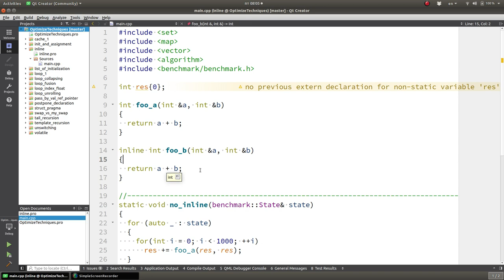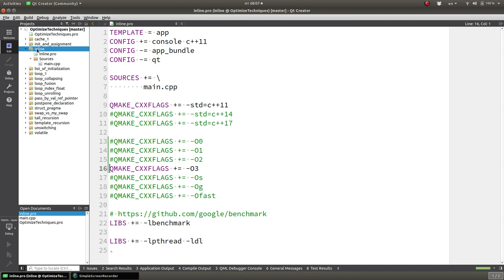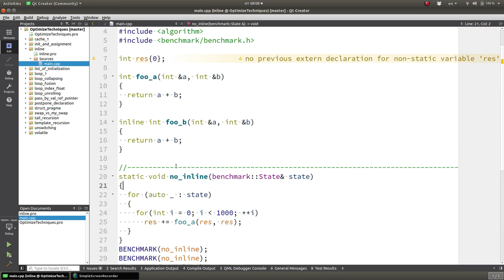Уроки С++. Изучай и оптимизируй! Советы С++. inline оптимизация